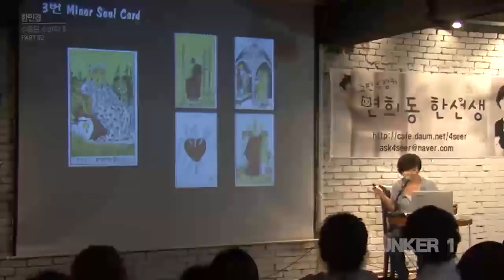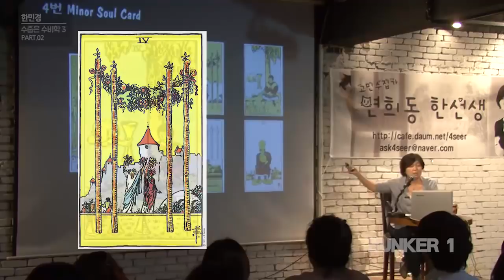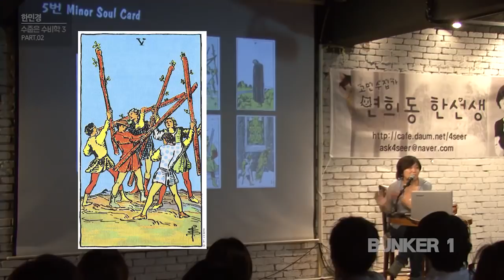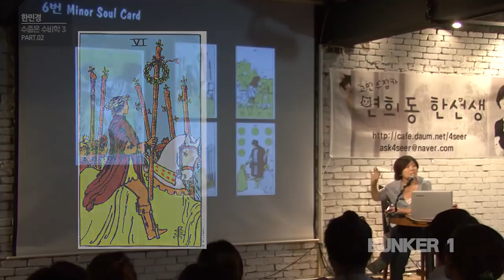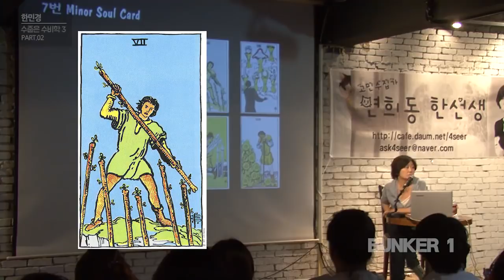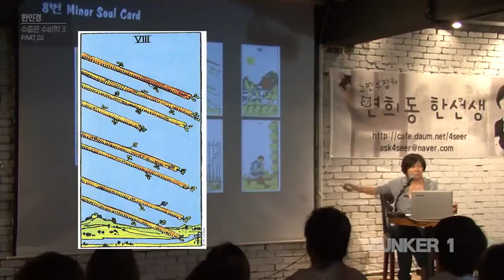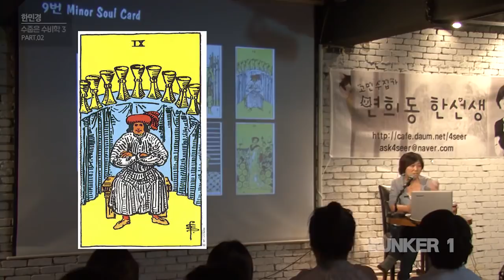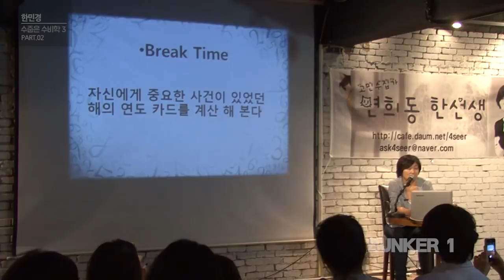[벙커1특강] 한민경- 연희동 한선생의 타로 특강: 수줍은 수비(數秘)학 14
[수줍은 수비(數秘)학] 마이너소울카드 복습 - Part 2